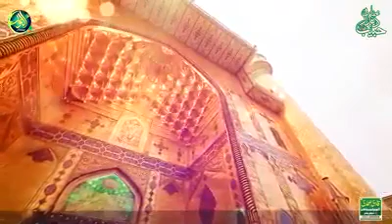Rus na sanwal yaar by zabeeb Masood best naat sharif